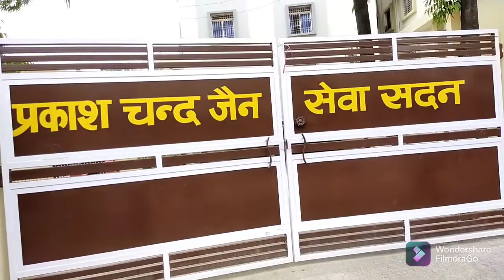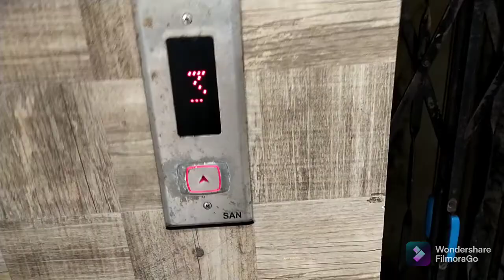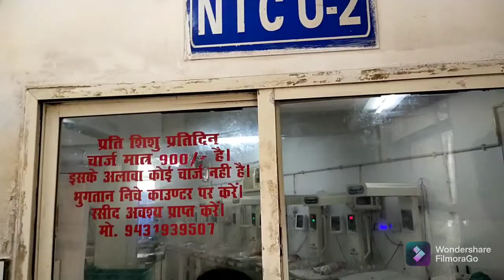Seva Sadan Best Hospital In the Daltonganj for Normal and cesarian delivery and child care and etc.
Hello friends

welcome in your YouTube channel.

Today I am providing a video for you
Best hospital in Daltonganj city Palamau
for Normal and cesarian delivery and child care and All facilities available here.ultrasound ,xray,blood lab ,ICU ,3type of rooms General ward & Medium class and deluxe room (AC)
And special baby care NICU.
Oxygen plant .
lift facilities.
24 hours electricity.
Parking facilities.
security guard.
And so many staff.
Thanks 😊